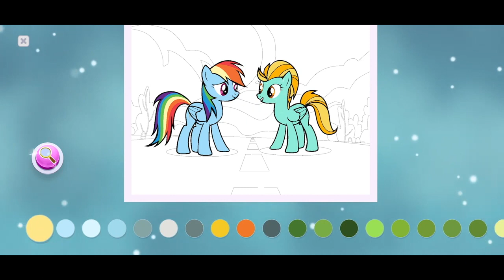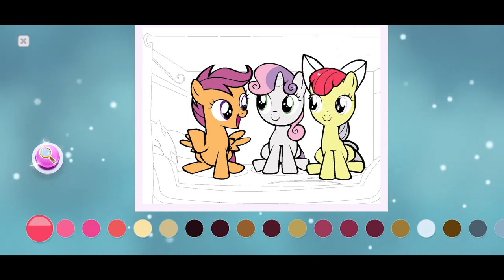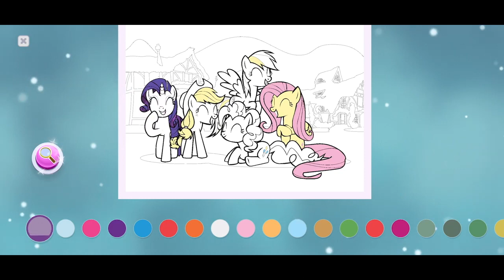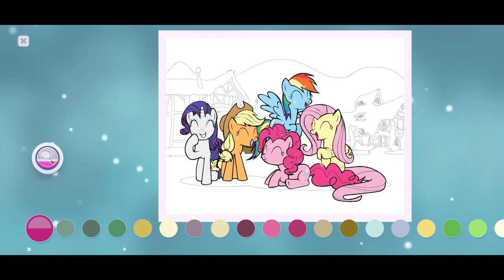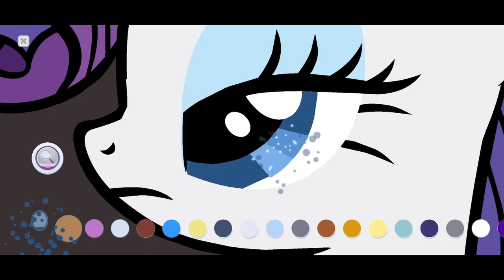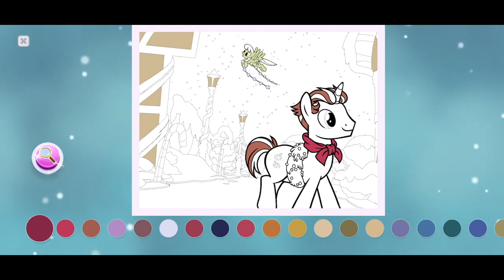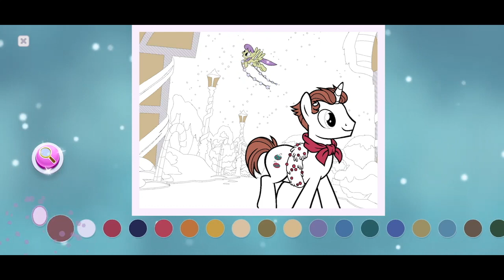My Little Pony Color By Magic - Part 53 - Gameplay!